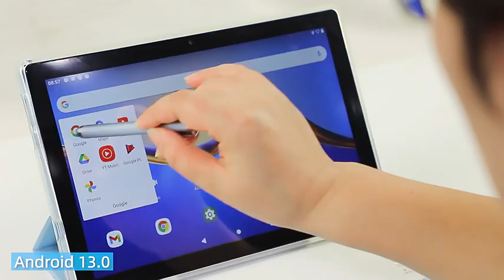Origin 6GB Ram 128GB 2.0 GHZ 10 pulgadas Keyboard and Pen 10.1 Inch Android Tablet PC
Key attributes
Industry-specific attributes
Screen Size 10.1"
Memory Capacity RAM-6GB, ROM-128GB
Type Tablet PC
Warranty(Year) 1-Year
Scenarios For Professional
charging interface USB Type C
Drive Interface USB Type C
After-sales Service Call Center and on-line Technical Support, Onsite Training and Inspection
Products Status New
Processor Manufacture ROCKCHIP
Origin China
Network wifi
Feature Shockproof
Private Mold Yes
Processor Type Quad Core
Processor Main Frequency 2.0GHZ
Touch Screen Type Capacitive Screen
Weight 1.5kg
Brand Name OEM/ODM
Model Number CP20
Use Business
Resolution IPS 1280*800
CPU RK3562, Quad core, 2.0GHZ
FLASH 64GB/128GB
Camera Front 2.0MP+Back 8.0MP
Battery 6000MAH
OS Android 13.0
Product name Tableta
Keywords tablette pc
Wifi 2.4G+5G+WIFI 6
Bluetooth 5.